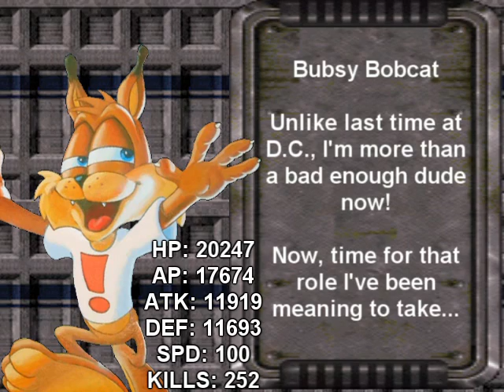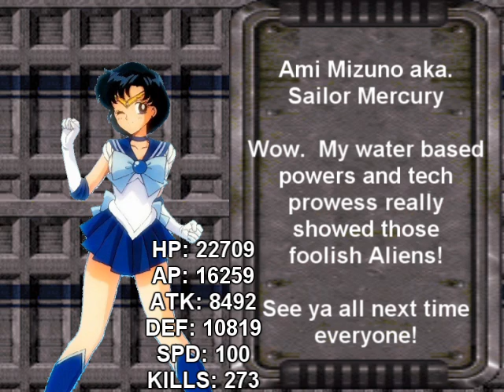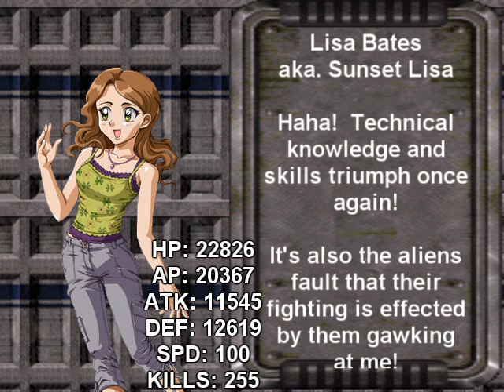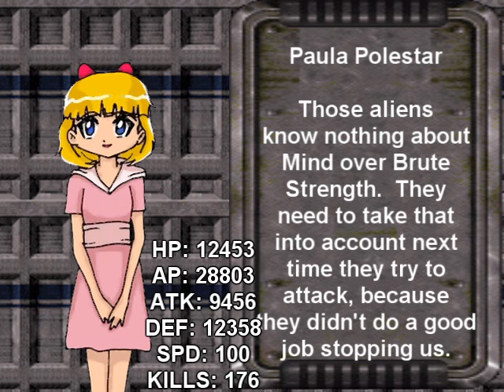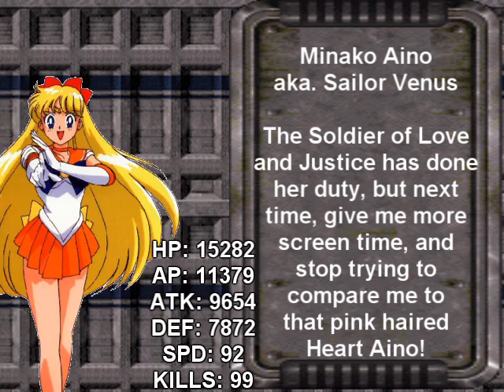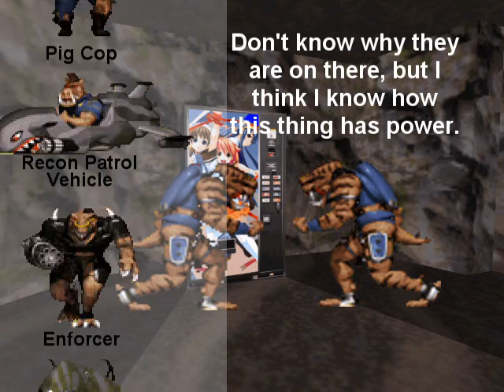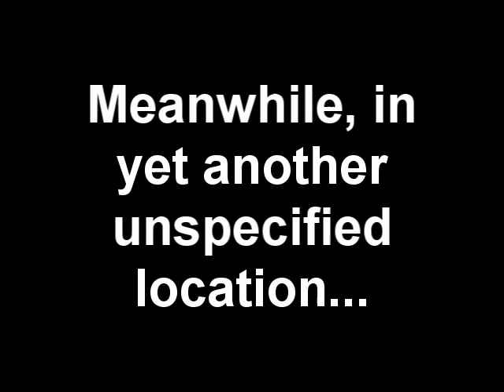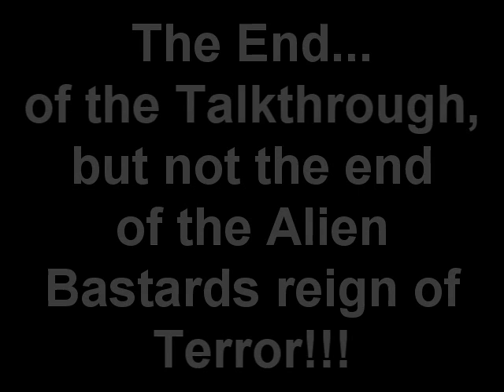Naferia's Reign Talkthrough (CREDITS) - The End... Or Not?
This is it everybody.  The very end of the talkthrough for Naferia's Reign: Invasion of the Dark Mistress.  I'm more likely to go back to recording Turok: Dinosaur Hunter videos and other gameplay videos.  Because I did this video before leaving for a trip, it may be slightly flaky at points, and I will put annotations on the video when I get the opportunity to do so.

Anyways, this is the end, until the final version that is, folks.

Credits Music - Grabbag (Duke Nukem 64 version)

Absolute final cutscene music - Dark Entries (Aubrey Hodges), Doom 64